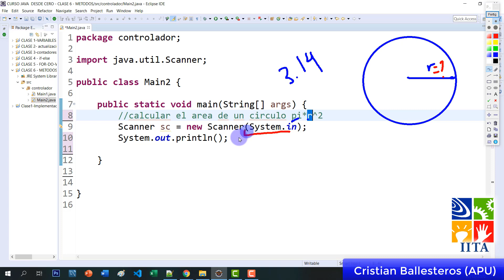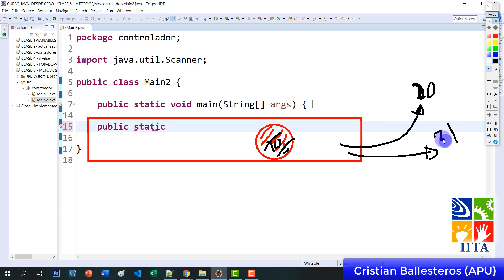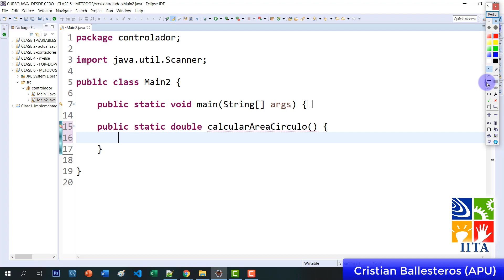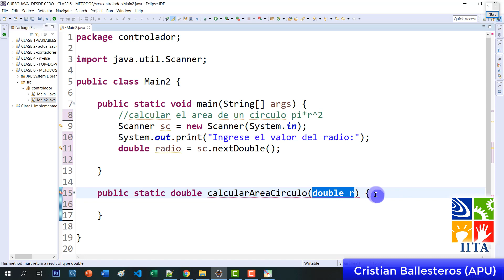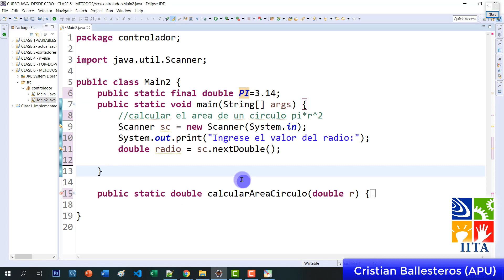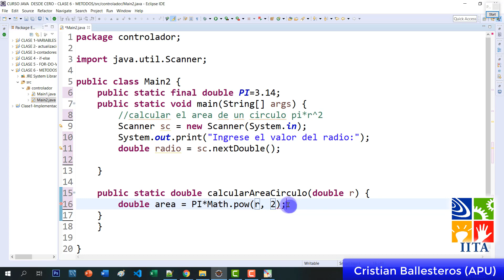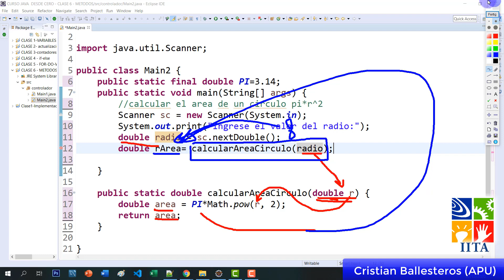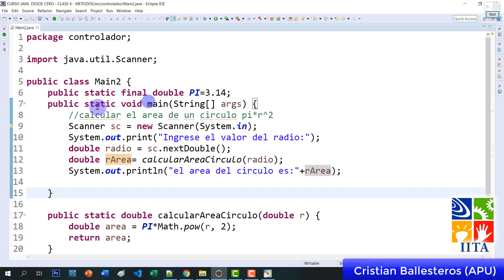Metodo que retorna un valor double - calcular el area de un circulo en JAVA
21 Metodo que retorna un valor double - calcular el area de un circulo en JAVA